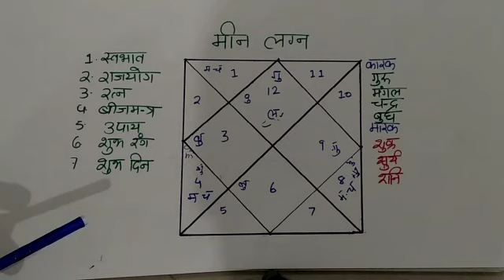Lesson 18 - मीन लग्न में राजयोग - meen lagan ka upay, meen rashi, people born in pisces ascendant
if you want to know complete knowledge about pisces ascendant in astrology or horoscope or zodiac sign, Please go through below link i,e Lesson 7

If you want to know complete knowledge about Taurus ascendant, Please go through below link i,e Lesson 8

If you want to know complete knowledge about  Gemini ascendant, Please go through below link i,e Lesson 9

If you want to know complete knowledge about  cancer ascendant, Please go through below link i,e Lesson 10

If you want to know complete knowledge about Leo ascendant, Please go through below link i,e Lesson 11

If you want to know complete knowledge about Virgo ascendant, Please go through below link i,e Lesson 12

If you want to know complete knowledge about libra ascendant, Please go through below link i,e Lesson 13

If you want to know complete knowledge about Scorpio ascendant, Please go through below link i,e Lesson 14

If you want to know complete knowledge about Sagittarius ascendant, Please go through below link i,e Lesson 15

If you want to know complete knowledge about Capricorn ascendant, Please go through below link i,e Lesson 16

If you want to know complete knowledge about Aquarius ascendant, Please go through below link i,e Lesson 17